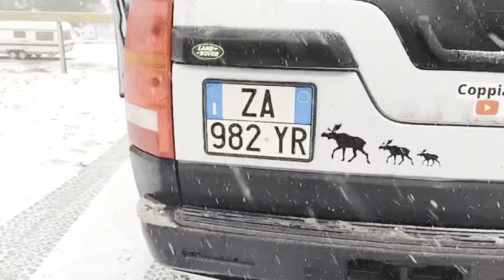NON CI POSSIAMO CREDERE... | Road to Nordkapp EP.12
Dodicesimo Episodio del nostro Road to Nordkapp, ma oggi vi lasciamo con il dubbio e dovrete scoprire cos'è successo nel video...

I nostri accesori :
Barra a led
Sacco a pelo
Luce frontale